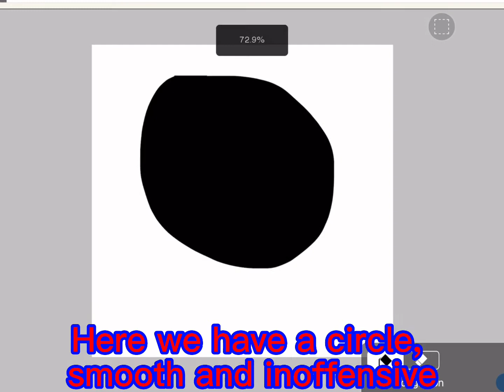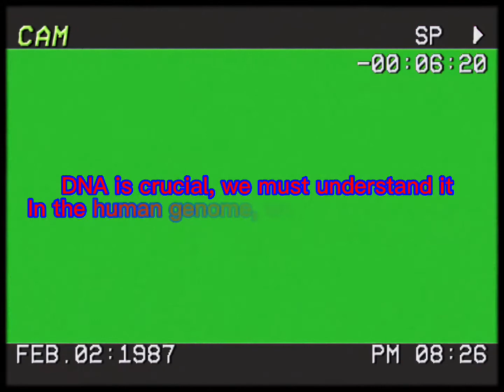REDESIGN YOUR LOGO (Short GCMV) || V STATICS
I decided not to do the full song-